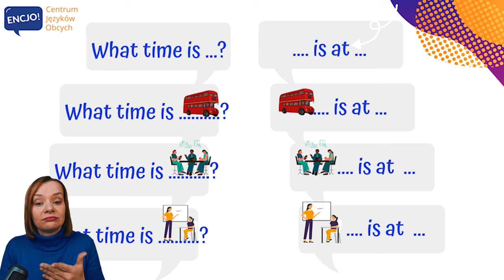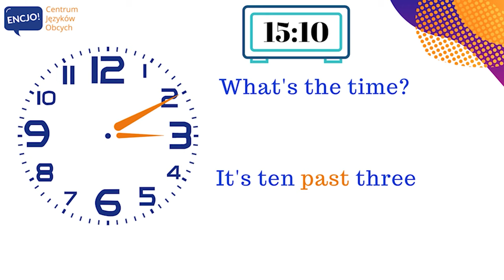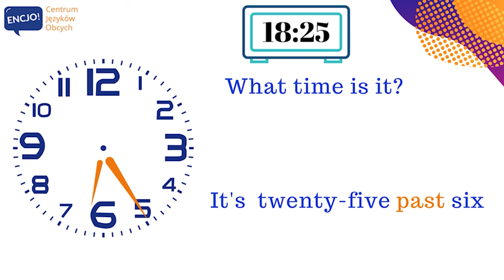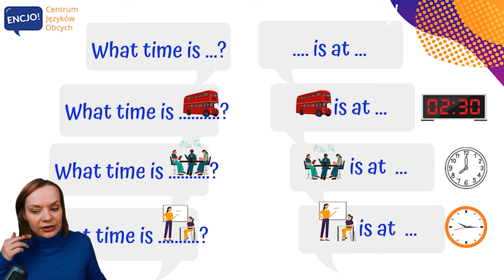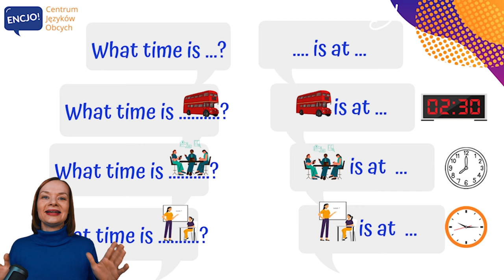Która jest godzina po angielsku | TIME in English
Czy wiesz jak zapytać po angielsku "która jest godzina"? a jeszcze ważniejsze czy potrafisz na to pytanie bez problemu odpowiedzieć? Odczytywanie czasu to jedna z podstaw, które trzeba znać dlatego jeśli masz z tym problem to dzisiejszy odcinek jest właśnie dla Ciebie. W prosty sposób omówimy najróżniejsze kombinacje godzinowe tak żeby nikt Cie nie zaskoczył i nie wprawił w zakłopotanie pytając -what time is it?. Zapraszamy do wspólnej nauki!

Spróbuj tworzyć swoje zdania ze zwrotami, które Ci się podobają i pisz je w komentarzu, aby rozwijać swój angielski, bo to właśnie używanie najbardziej popchnie Cię do przodu. Dlatego też zapraszamy Cię do ENCJO, szkoły językowej w Bochni i on-line, w której będziesz mówić po angielsku.